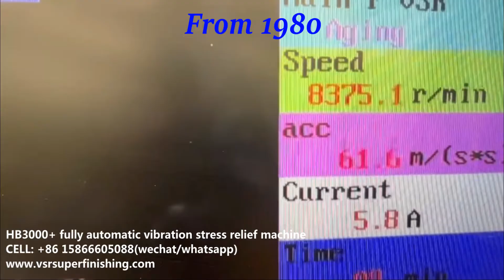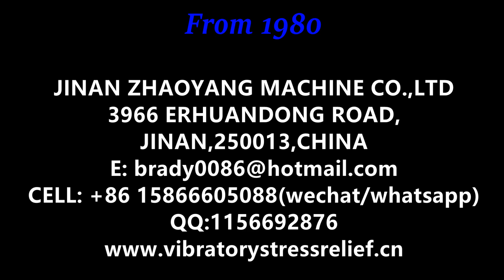HB3000+ fully automatic METAL welding stress relief equipment by vibration